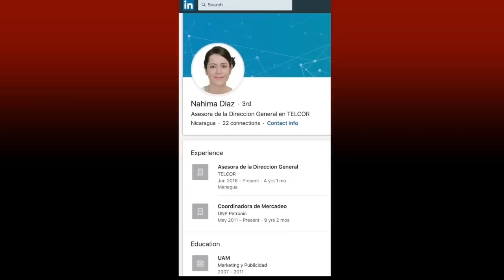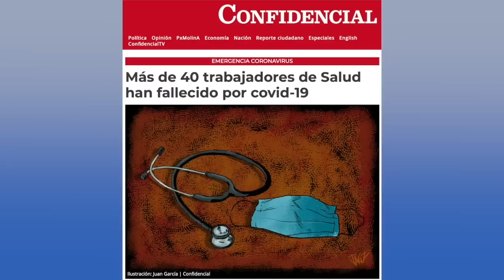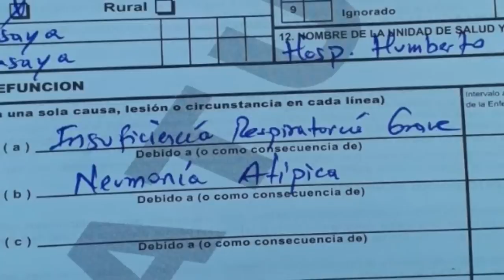Todos "a otro plano de vida", y "somos más suecos" en La Última Mirada News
Las noticias satíricas de la semana con Juan Carlos Ampié en la Última Mirada News.